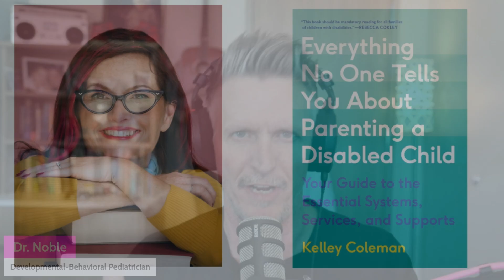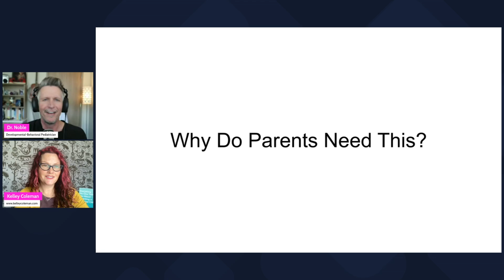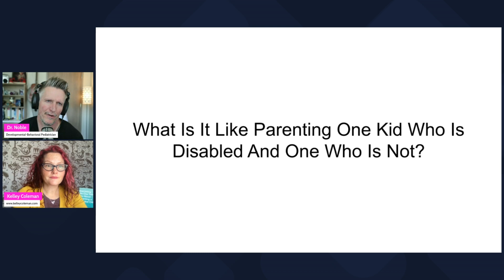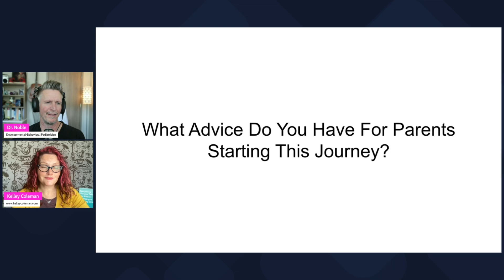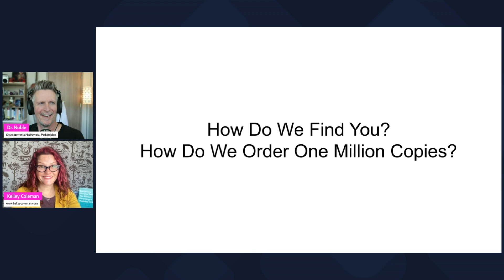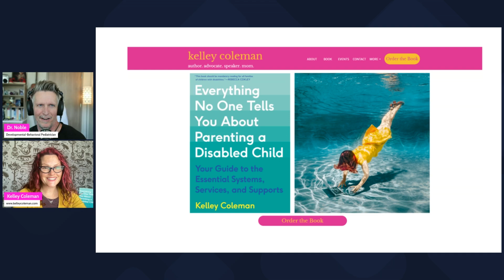Parenting a Disabled Child: What No One Tells You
In this video, we're diving into the heartwarming and insightful book, "Everything No One Tells You About Parenting a Disabled Child." This book is a beacon of hope and guidance for parents, caregivers, and anyone touched by the unique journey of raising a child with disabilities.

📖 About the Book:
"Everything No One Tells You About Parenting a Disabled Child" is a profound narrative that blends personal stories, expert advice, and practical strategies. The author shares their experiences, offering a raw and honest look at the joys and struggles that come with raising a disabled child. This book is not just a guide; it's a source of inspiration and a testament to the resilience of both parents and children.

🌟 What You'll Learn:
- Personal Stories:  Real-life experiences that resonate with authenticity and empathy.
- Expert Insights: Professional advice on medical, educational, and emotional aspects.
- Practical Tips: Everyday strategies to navigate challenges and celebrate milestones.
- Emotional Support: Encouragement and comfort for parents and caregivers.

Whether you're a parent, caregiver, educator, or simply looking to understand more about the world of raising a disabled child, this video will provide valuable insights. We'll explore key takeaways from the book, discuss its impact, and share some heartwarming excerpts that highlight the journey of love, challenges, and triumphs.

📚 Get the Book:
If you're interested in reading "Everything No One Tells You About Parenting a Disabled Child," you can find it wherever awesome books are sold (Amazon and book stores near you).